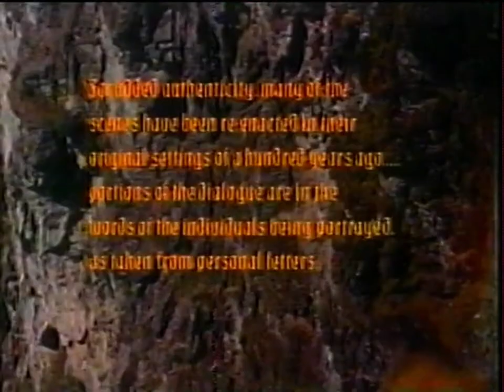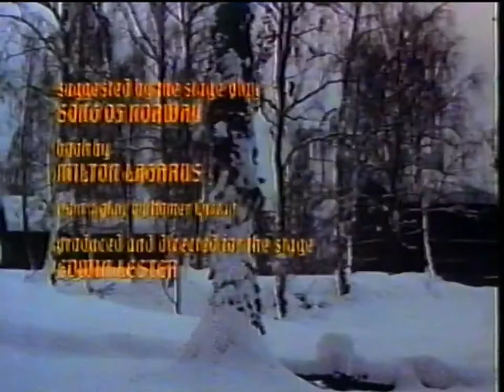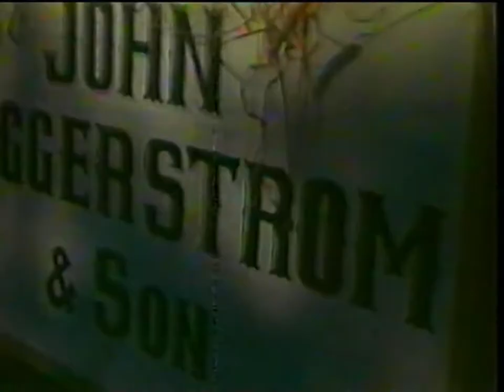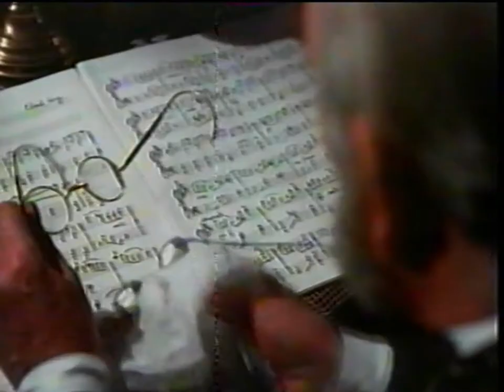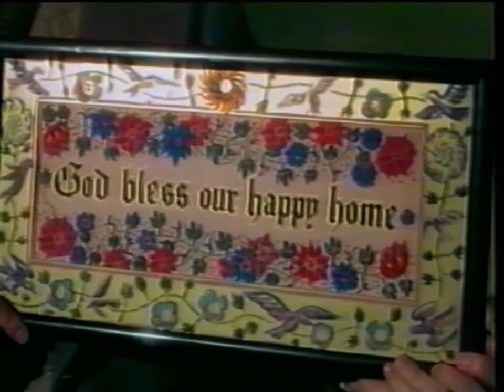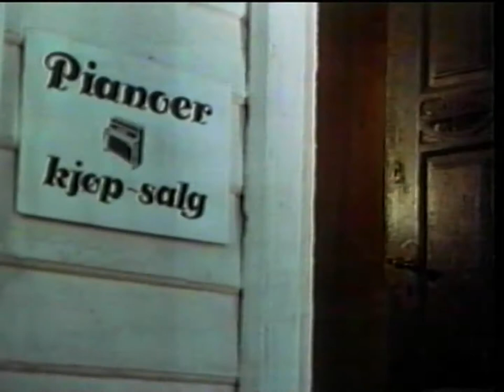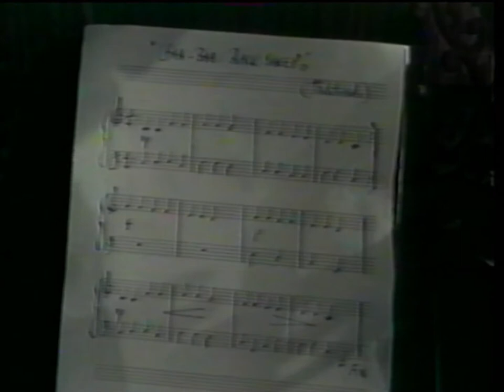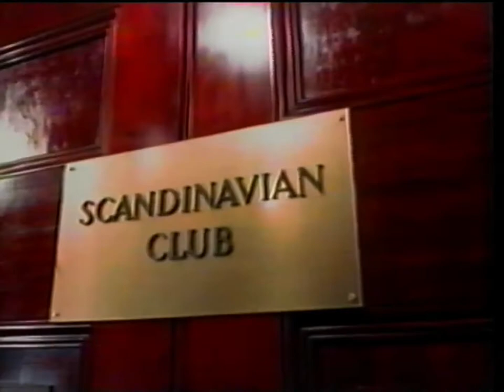Song of Norway (1970 Film)